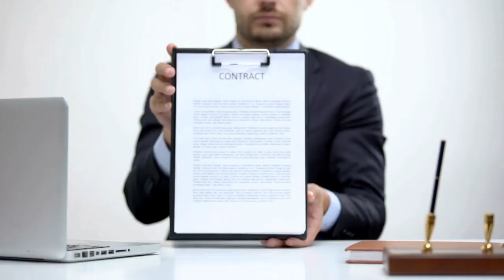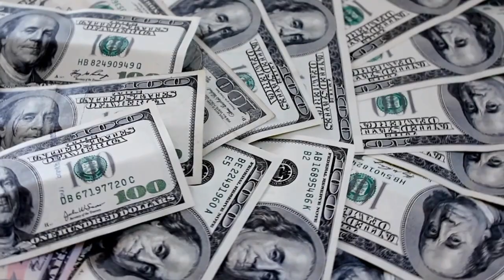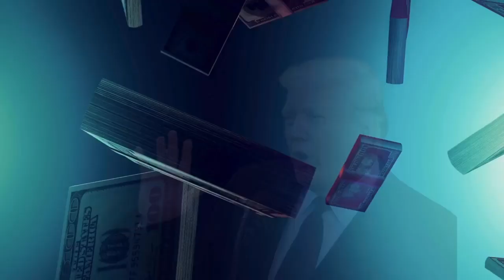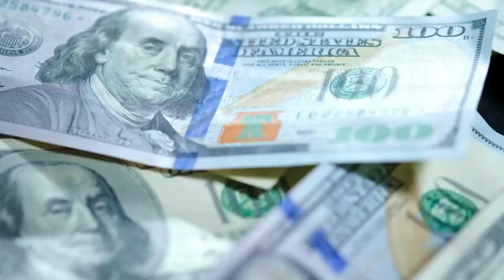Trump's Legal Triumph: Appeals Court Bends to His Will | Latest Update